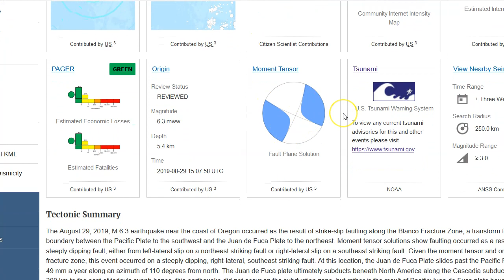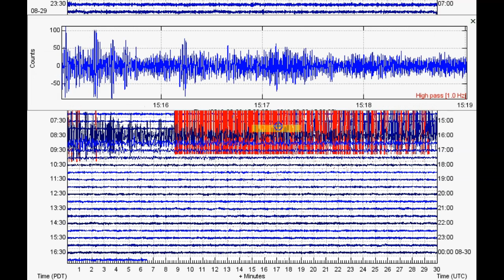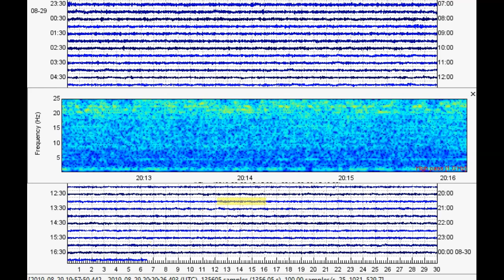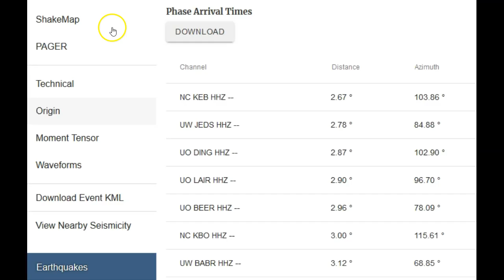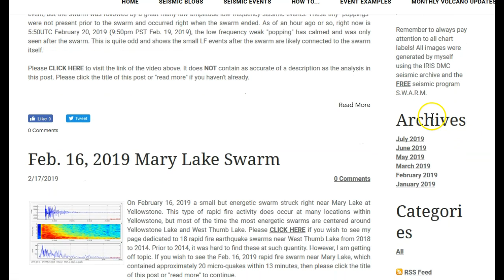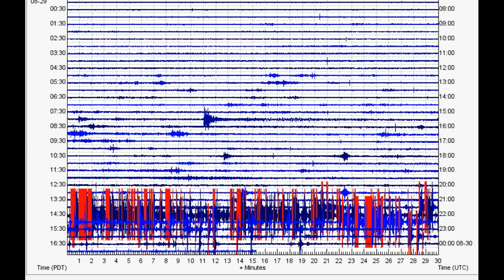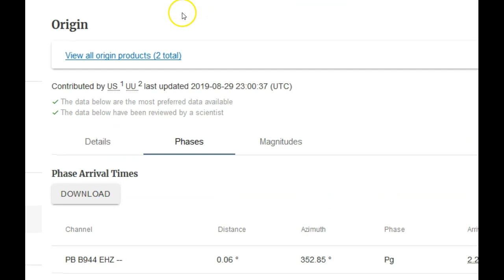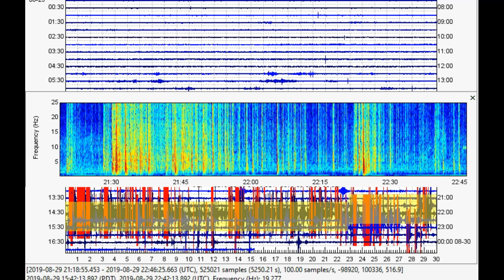Yellowstone Earthquake Swarm: Rapid Fire Swarm Near West Thumb - M6.3 off Oregon Coast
Please utilize the parts sections below if this video is too long for you. Remember, a lot of what I say in my videos are open to additional interpretation and criticism. Well, as my family and I were at Woodland Park Zoo, a strong rapid-fire earthquake swarm broke out at Yellowstone. As of right now, there is a possibility another burst could occur in the next 24-48 hours. There was also a M6.3 off the coast of Oregon not too long prior. To keep an eye out for my coming analysis page for today’s Yellowstone swarm, please go

Parts:
00:01 – Recent quakes/M6.3 off Oregon Coast felt by almost 700 people
04:43 – Largest rapid-fire swarm strikes Yellowstone since 2018 New Years Eve
07:47 – Seismic data of today’s rapid fire swarm at Yellowstone (keep an eye out for my coming page)